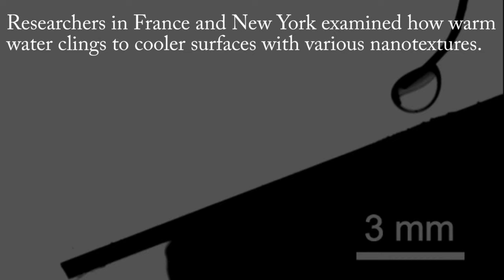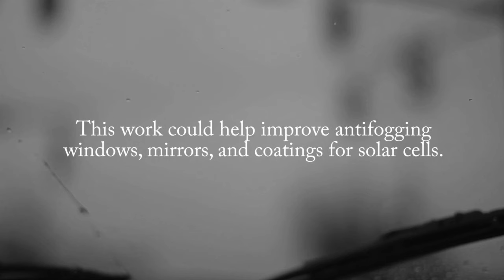Fighting fog with nanotechnology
Read how researchers made their antifogging nanomaterial at C& Click "Show more" for more links and references.